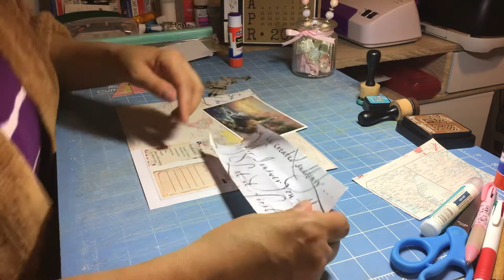Margarete Miller’s Collage Challenge-week 16